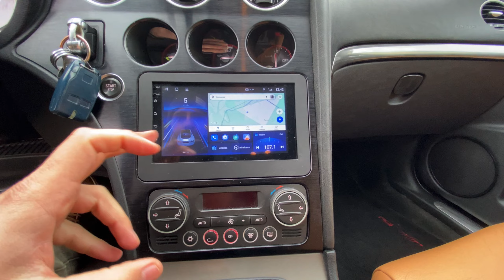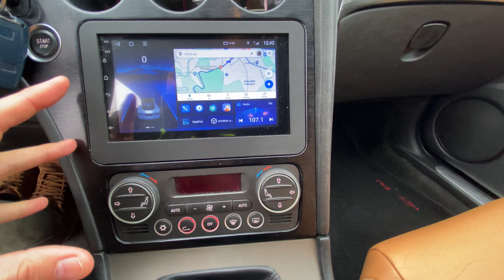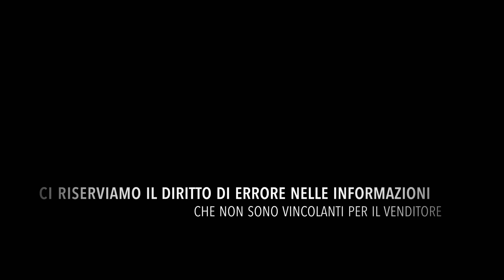ALFA ROMEO 159 2.0 JTDm Sportwagon Distinctive